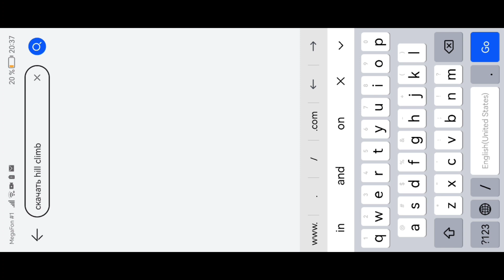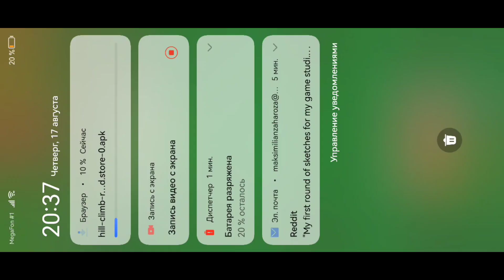Видео над которым не стоит, а НУЖНО задуматься.